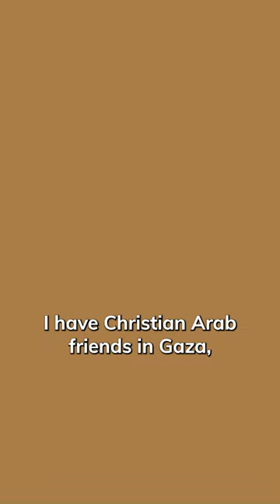Dispelling Myths About Gaza's People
We all need to be cautious while addressing sensitive topics like war.